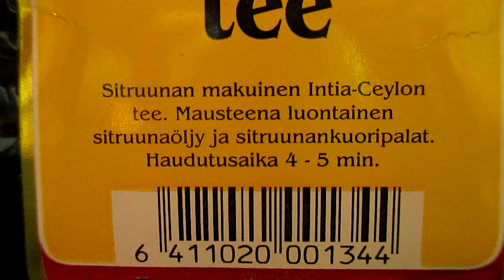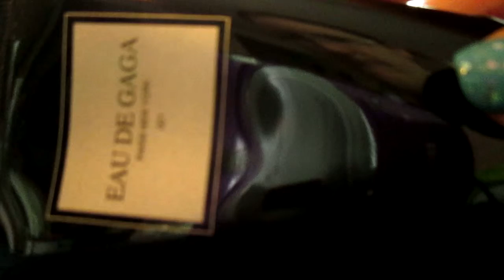Pieniä ostoksia :)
Lasikapussit ja sormuspohjat; ebay.
Essence ja Lady Gaga - setti; Joensuu, Carlson.
Sitruunatee; Mokkamaa, Joensuu